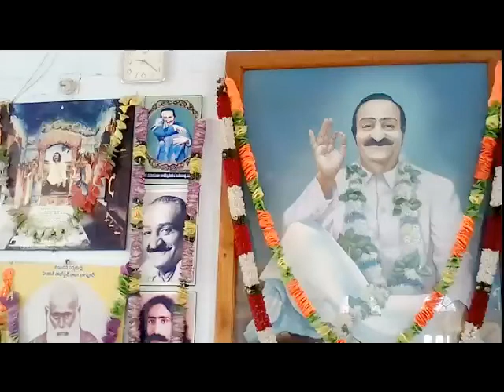NENUMARACHI SONG SIRICILLA CENTRE 2019